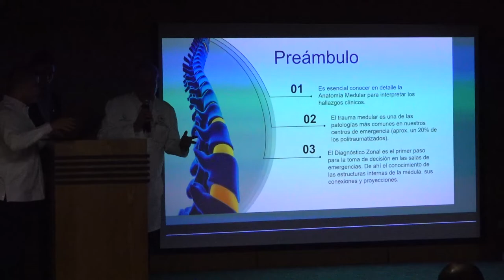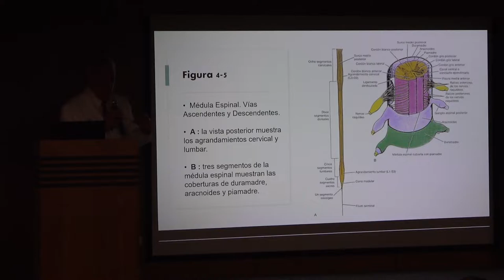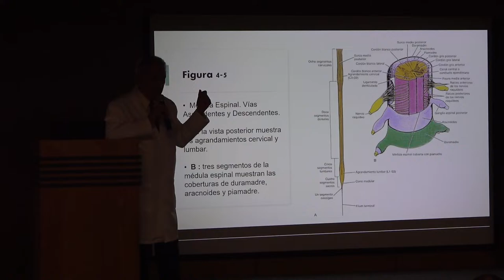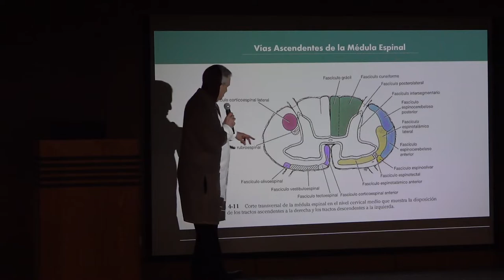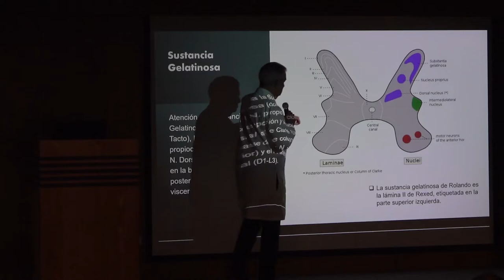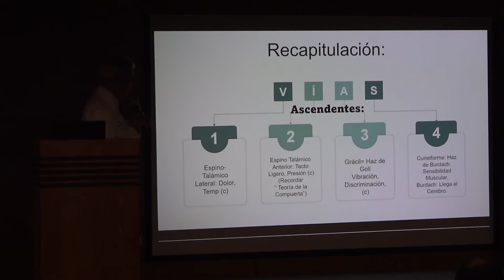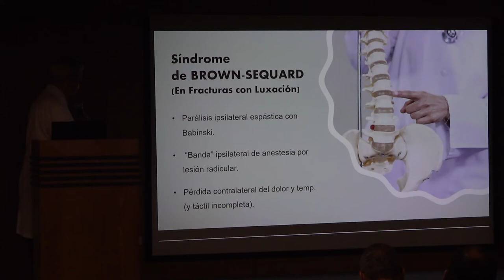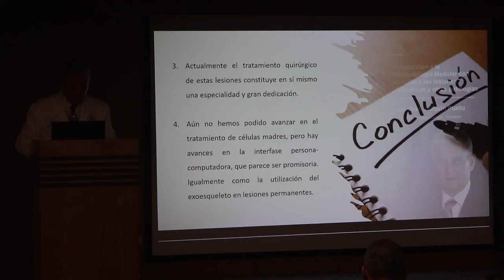1- Nuevos Conceptos de la Médula Espinal/ DrJosé Joaquín Puello